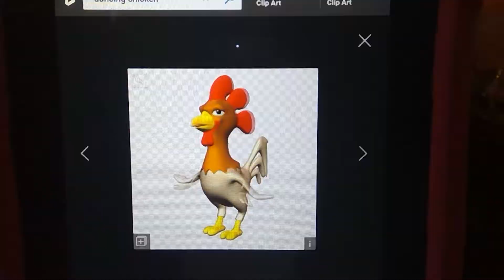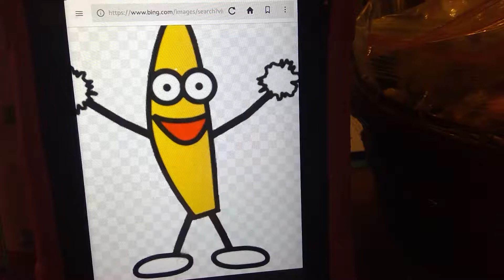magical bannana overload